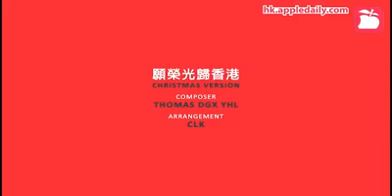這就是亞洲最佳警隊？